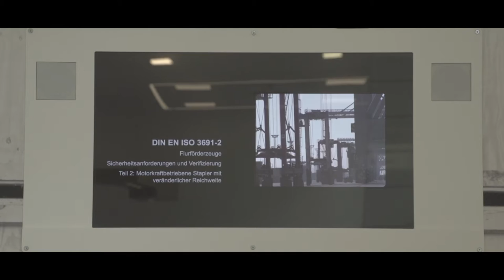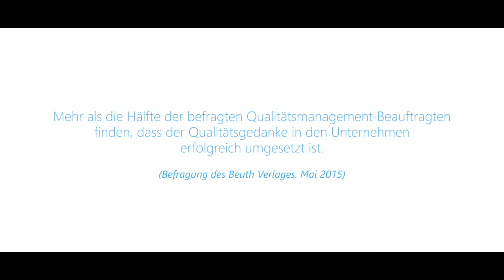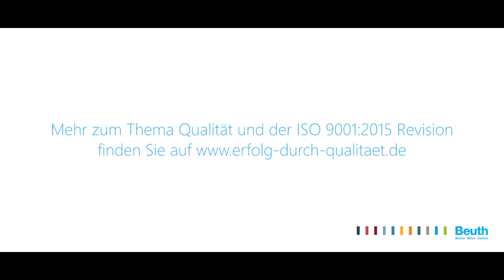QM-Experten im Gespräch: Erfolgreiches Qualitätsmanagement mit der Revision von ISO 9001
Wir haben Qualitätsmanagement-Experten und Branchen-Kenner getroffen und sie gefragt, was ein erfolgreiches Qualitätsmanagement auszeichnet und wie intelligent eingesetztes Qualitätsmanagement zum Unternehmenserfolg beiträgt.
Erfahren Sie zum Beispiel von Bernd Bosch, Vizepräsident Integriertes Management System bei der August Faller KG, weshalb die Motivation der Mitarbeiter die wichtigste Basis für das Qualitätsmanagement ist. Und Leo Stühler, Director Standardization and Norms bei Infineon Technologies AG, erklärt Ihnen im Video, warum für ihn die Kundenbedürfnisse an erster Stelle eines erfolgreichen Qualitätsmanagements stehen.

Über „Erfolg durch Qualität“
„Erfolg durch Qualität“ ist eine Initiative des Beuth Verlags. Als multimedialer Wissensdienstleister und Tochterunternehmen von DIN ist der Beuth Verlag die zuverlässigste Informationsquelle rund um das Thema Normung. Der Full-Service-Dienstleister reduziert durch eine effiziente Wissensorganisation die Komplexität thematisch verschiedenster Aufgaben und erleichtert so die tägliche Arbeit vieler Berater, Auditoren sowie Normungsverantwortlicher in Unternehmen. Mit „Erfolg durch Qualität“ bereitet der Beuth Verlag auf die bevorstehende Revision von ISO 9001:2015 vor und bietet exklusive Informationen von Branchen- und Qualitätsmanagement-Experten, Auszüge aus Büchern zur ISO-Revision sowie Checklisten, Videos und Webinare. Jetzt informieren